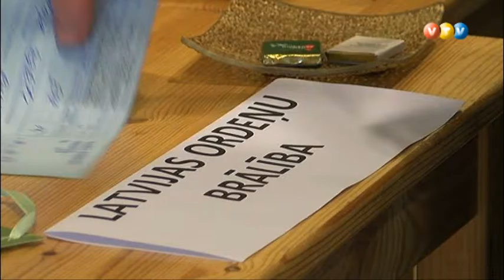Latvijas Ordeņu brālības 18.salidojums Gulbenē